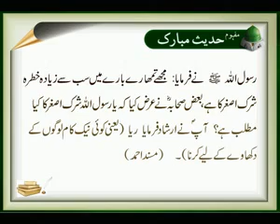Dikhawa Bhi Shirk Hay | Hadees | Nabi S.A.W Ka Farman | IQRA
Dikhawa Bhi Shirk Hay
Hadees
Nabi S.A.W Ka Farman
IQRA